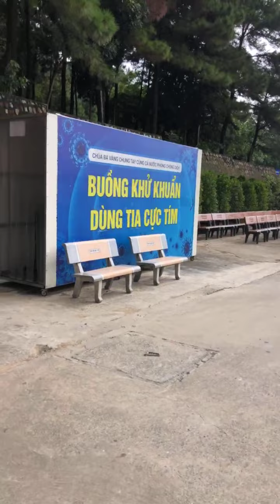Sự thật về Chùa Ba Vàng Ư? Cảm nhận khách quan của tôi biết đâu sẽ khiến bạn thay đổi.